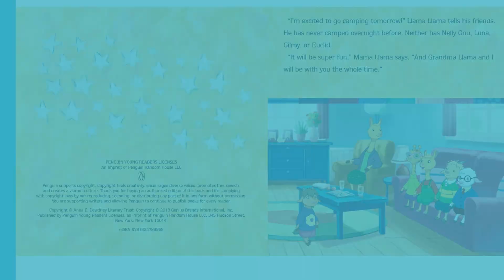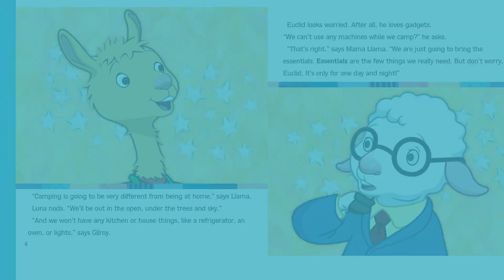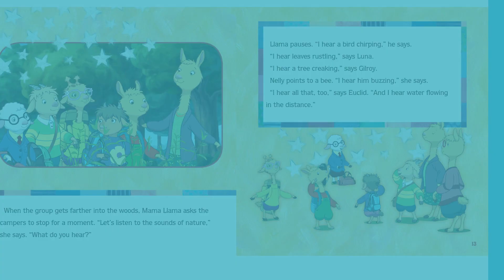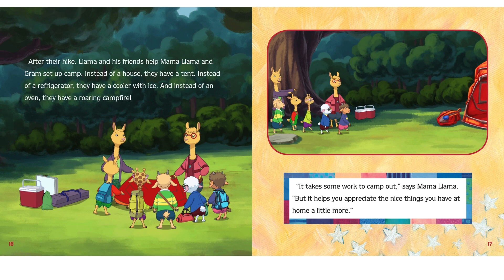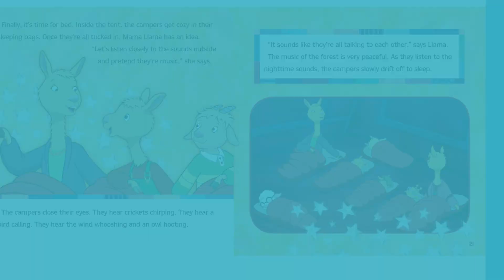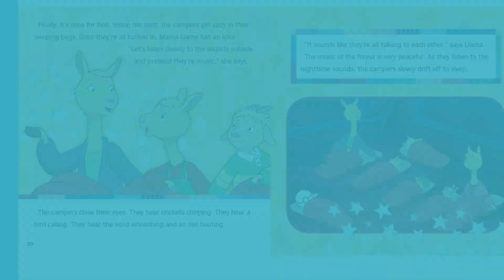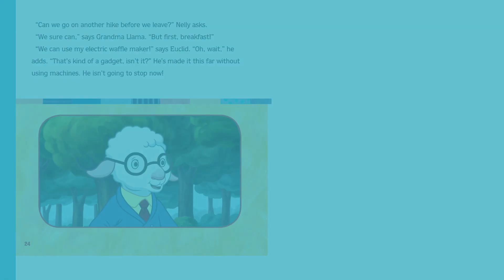Llama Llama Loves Camping Anna Dewdney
Llama Llama Loves Camping by Anna Dewdney